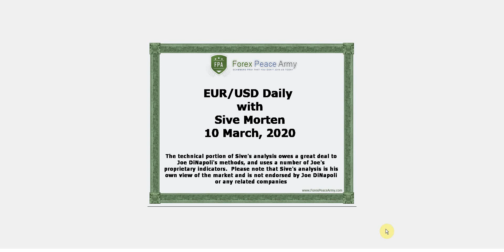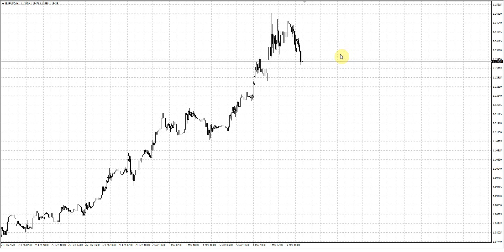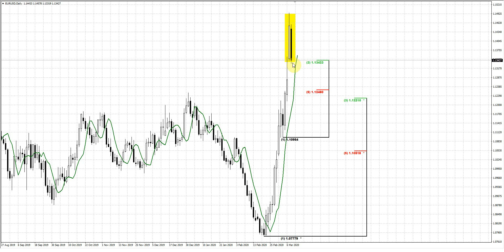ForexPeaceArmy | Sive Morten Daily, EUR/USD 03.10.20